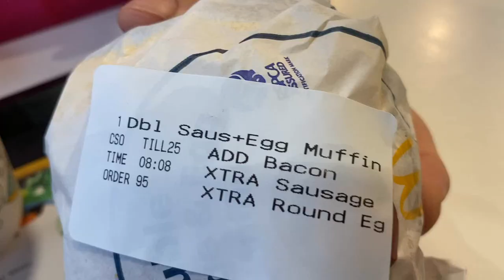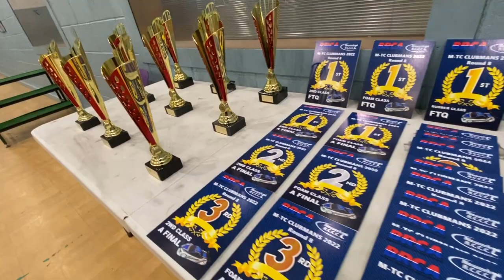Day in the life of an RC Racer - BRCA mini touring cars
We visit the Final round of the BRCA MTC clubmans hosted by Newark Radio control car club.

The 2 hour journey meant we started early to get there in time for racing.
At this event Mark is running in the 4wd rubber class running the Xpress XM1s for the first time, while Carl takes the amazing Carten M210F out in the 2wd rubber class.